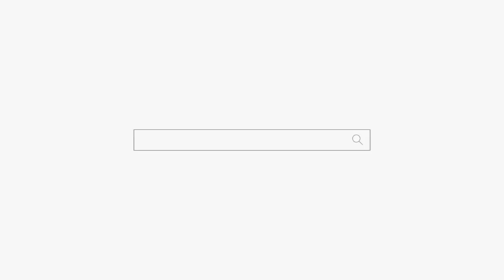삼신벌전의 무서움! 용군TV 무당 동대문점집 강남점집 연화궁 설화궁주